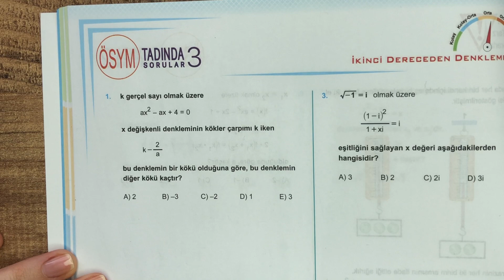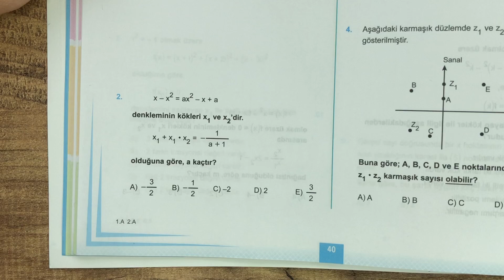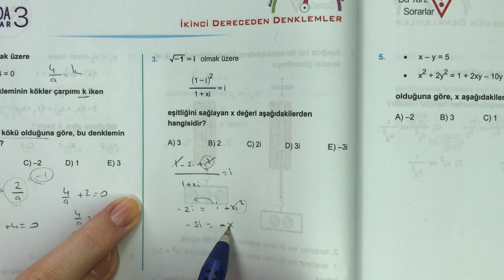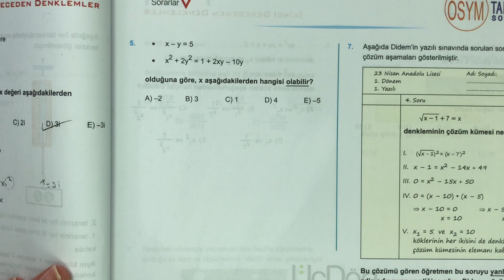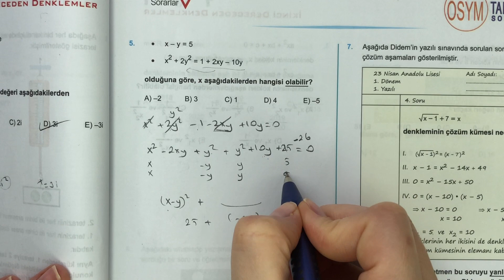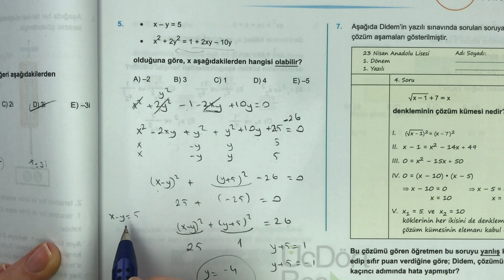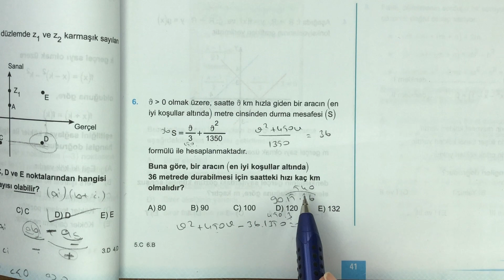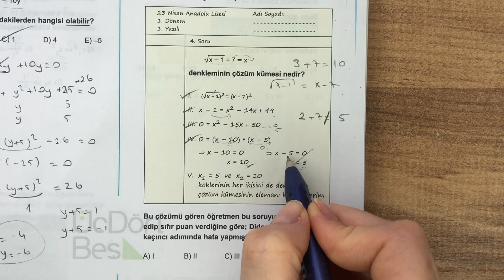345 AYT 2021 MATEMATİK 2.DERECEDEN DENKLEMLER ÖSYM-3 ÇÖZÜMLERİ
345 AYT 2021 MATEMATİK 2.DERECEDEN DENKLEMLER ÖSYM-3 ÇÖZÜMLERİ